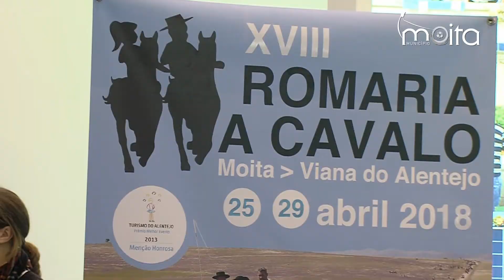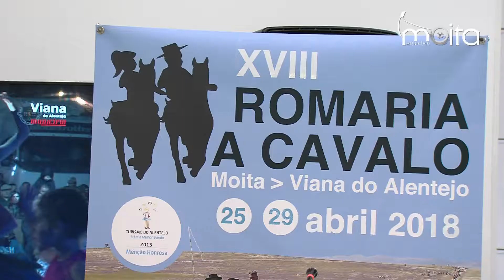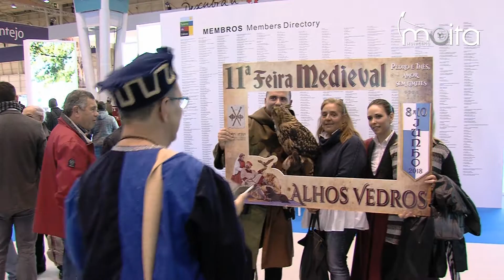Moita na BTL - Bolsa de Turismo de Lisboa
A XVIII Romaria a Cavalo Moita - Viana do Alentejo, que este ano decorre entre 25 e 29 de abril, foi apresentada à comunicação social e ao público em geral, a 3 de março, na BTL - Bolsa de Turismo de Lisboa, no espaço da Entidade Regional de Lisboa e Vale do Tejo e no espaço da Entidade Regional de Turismo do Alentejo e Ribatejo.